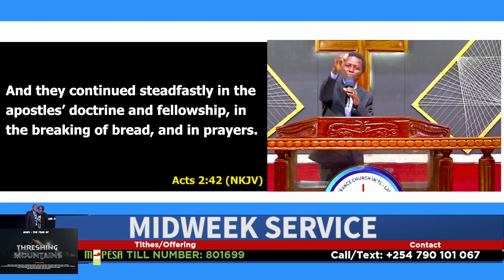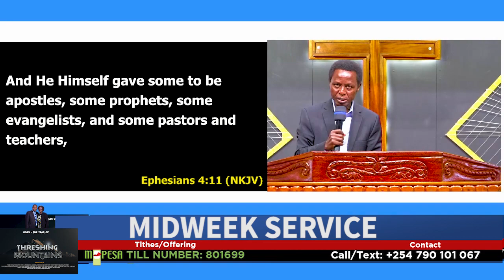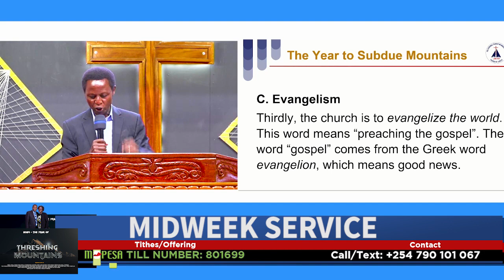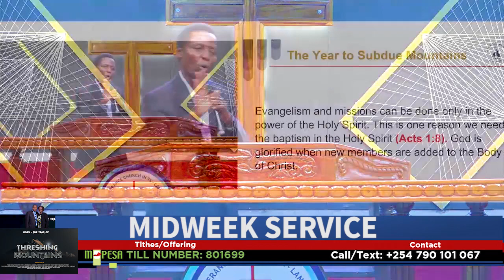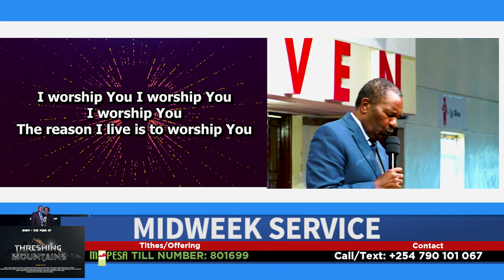MIDWEEK SERVICE || THE STUDY OF THE CHURCH ( PART 2) || REV. STEPHEN MIANO || WEDS, 1ST MAY 2024